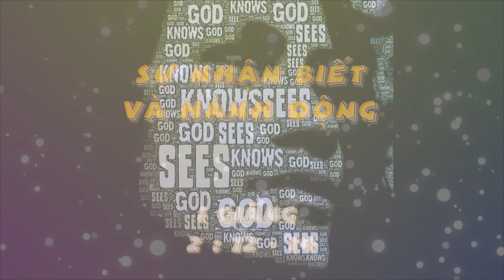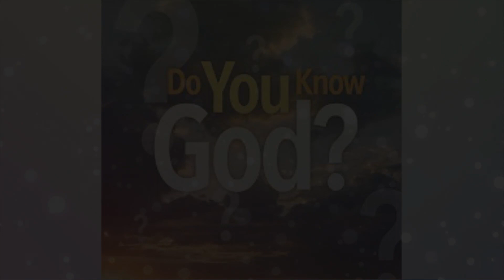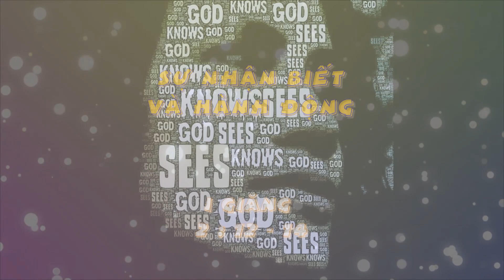SỰ NHẬN BIẾT và HÀNH ĐỘNG - I GIĂNG 2: 12-14 - MS ĐIỂU THO - TĨNH NGUYỆN 08.06.23' LIÊN ĐOÀN TR.GIÁO